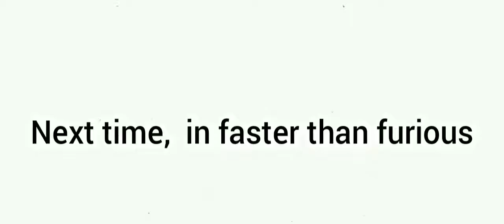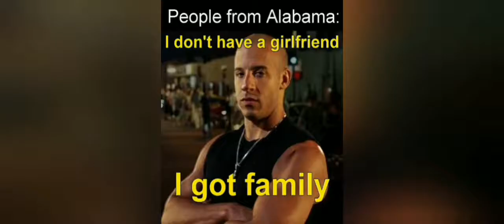POV: You are forced to watch Vin diesel's memes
Vin diesel kidnapped you to make you watch his memes, so that your eyes release some ketchup.